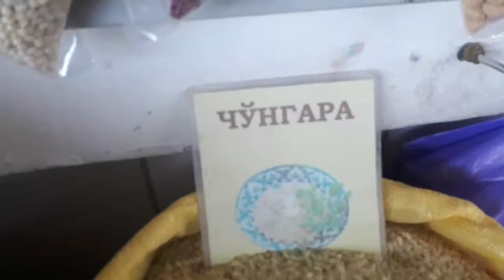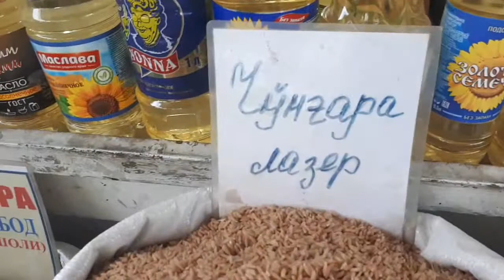ФЕРГАНА БАЗАР ВОСТОЧНОЯ